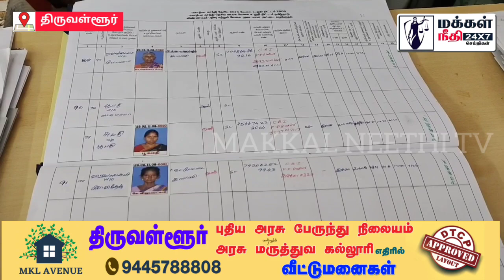100 பணியாளர்களுக்கு வேலை புதுபிக்கும் அட்டை வழங்கப்பட்டது: 385 பேர் பயனடைந்தனர்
100 பணியாளர்களுக்கு வேலை புதுபிக்கும் அட்டை வழங்கப்பட்டது: 385 பேர் பயனடைந்தனர்